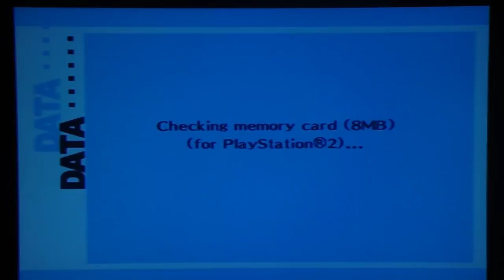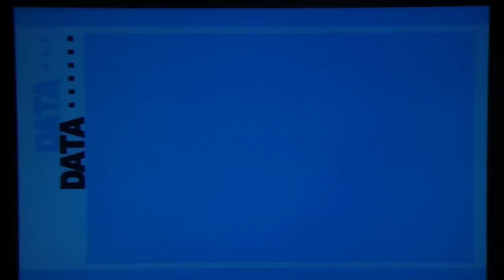Persona 3 FES Playthrough, pt. 102